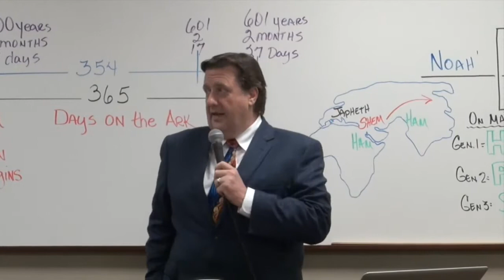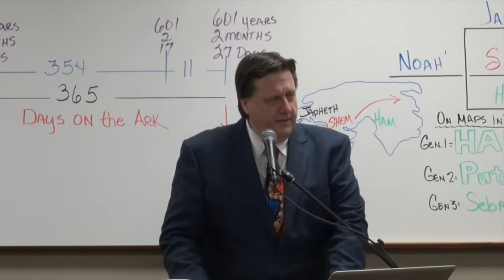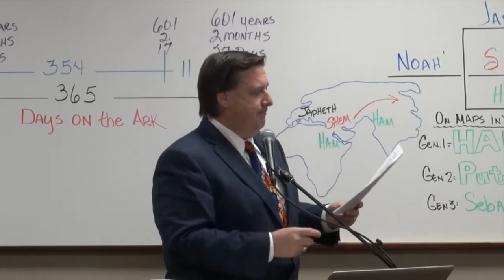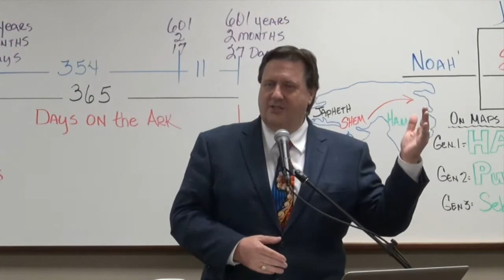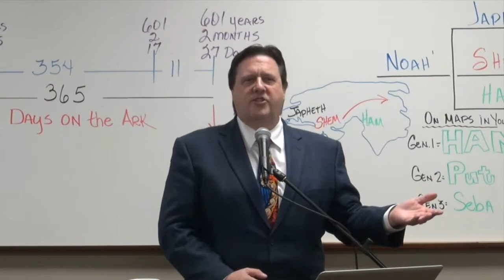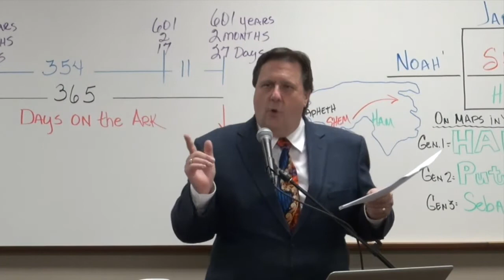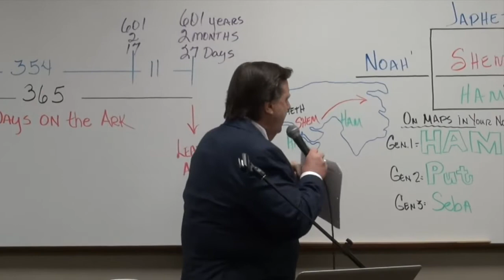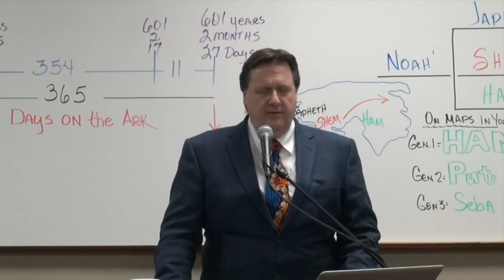Genesis Lesson 11 Dr. Jim Hastings -